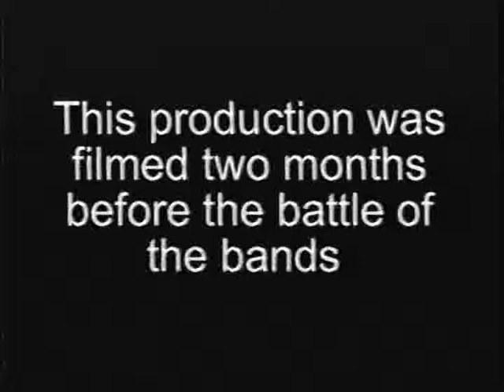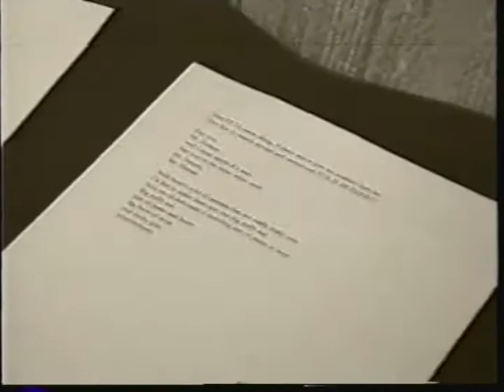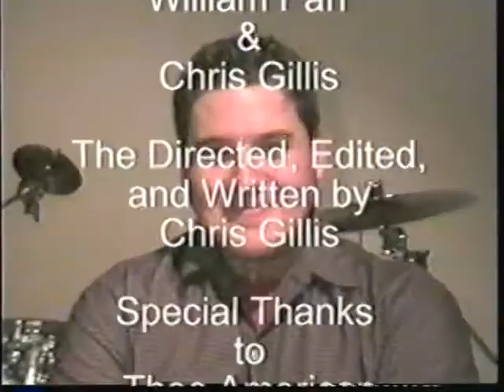Thee American Standards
This is my first video production of a Local Band. My next door neighbor Matt had a band called "Thee American Standards", named after a toilet. At the time I thought of them as a rock band, but now I realize they were more of an indie pop band.
My audio mix is poor but it was also one of my first productions. If I can ever find all the raw footage tapes I might re-edit it. Enjoy and thanks to Thee American Standards for letting the movie nerd across the street film you guys for the evening.